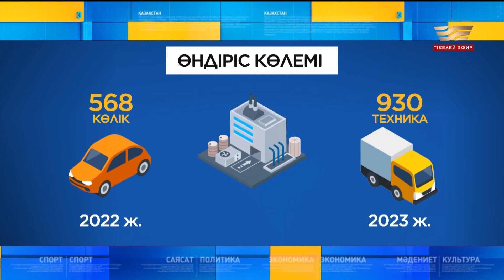Сарандағы зауыт биыл 900-ден астам автобус құрастырып шығарады